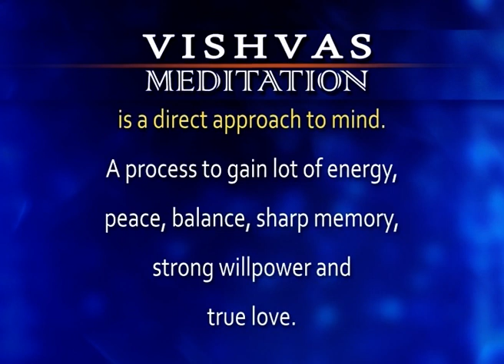VISHVAS MEDITATION - 26 Jan 2023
VISHVAS MEDITATION - 26 Jan 2023 Episode-2289